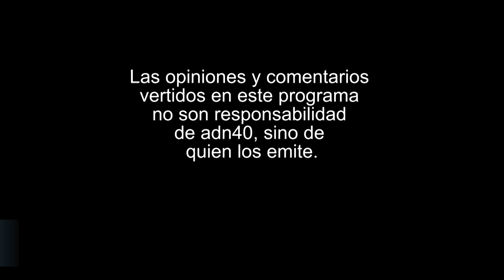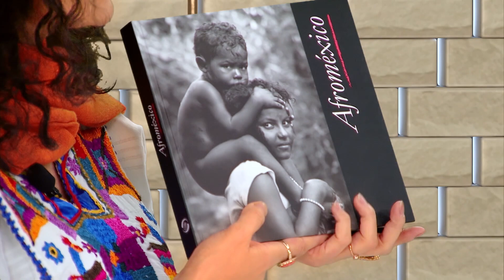LA INDEPENDENCIA Y GRANDEZA DE MÉXICO EN 2021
El Gobierno de México presentó los eventos con los que se conmemorará "la Independencia y grandeza de México" en 2021.